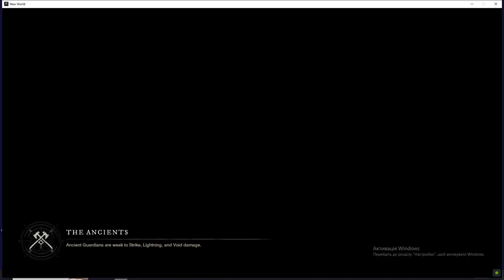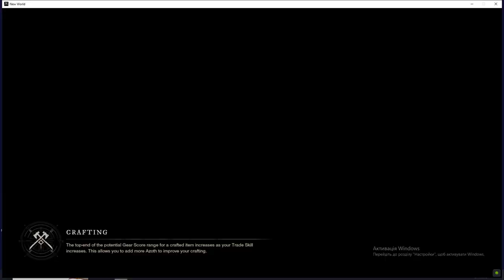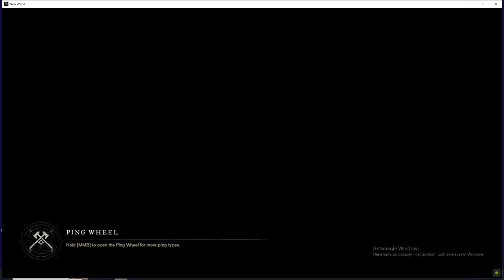New World 🔥farm lodestone🔥